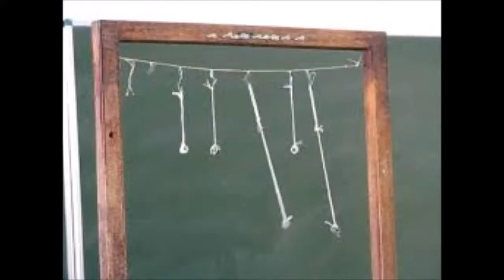Rezonans mechaniczny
Film wykonany przez Martynę Musińską w ramach "Regionalnego programu stypendialnego dla uczniów szczególnie uzdolnionych"